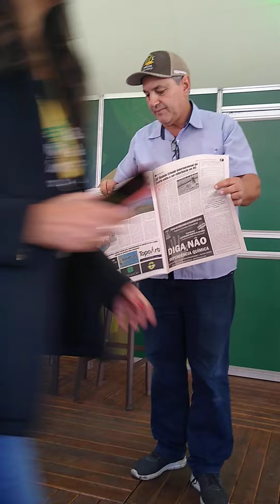Vitor Hugo trova em Capivari 7